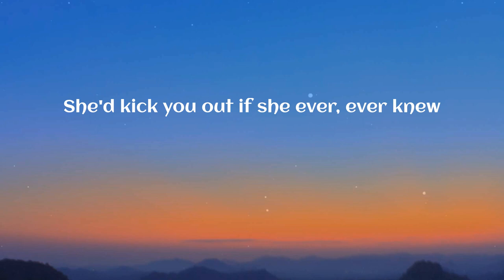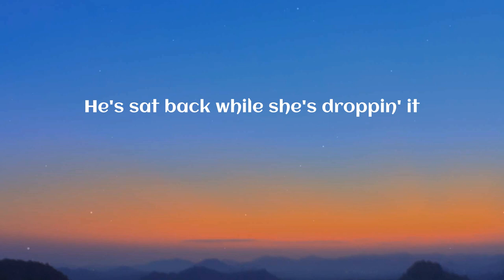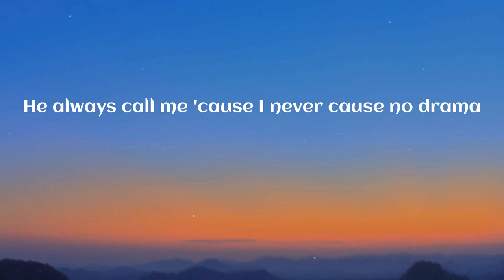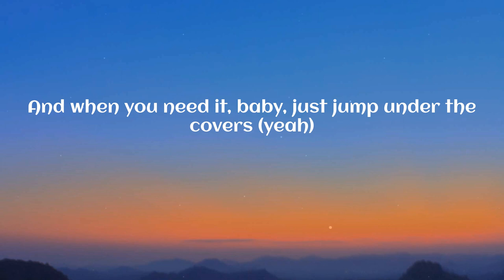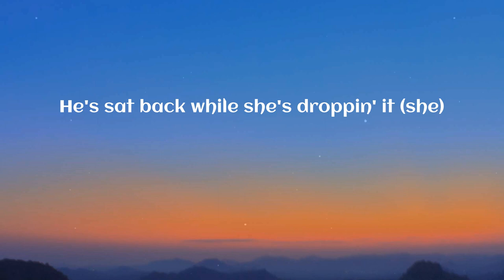Sam Smith - Unholy (Lyrics)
Unholy (Lyrics) - Sam Smith